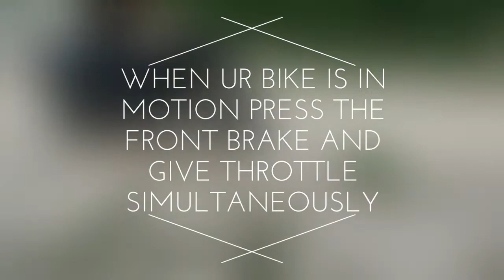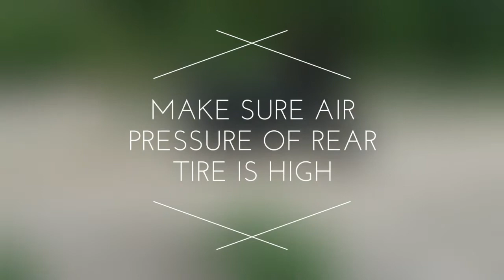Pulsar 150 stunts | How to do rolling burnout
Learn rolling burnout in simpler way